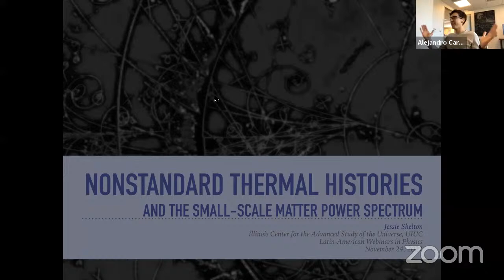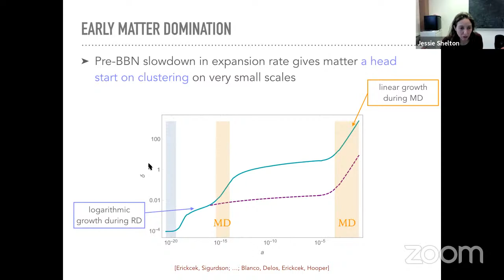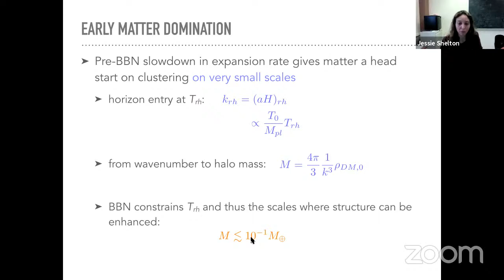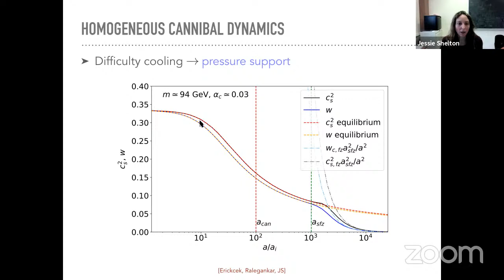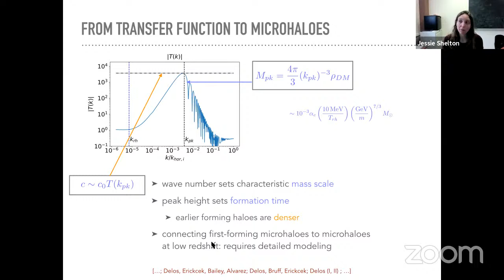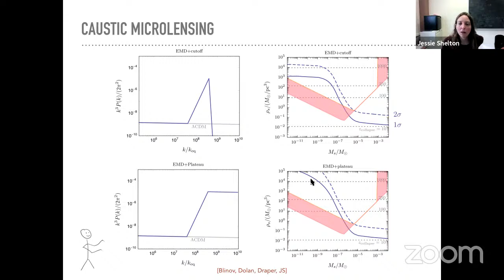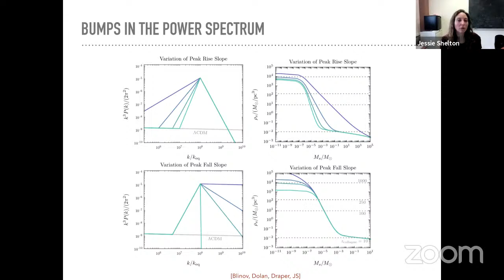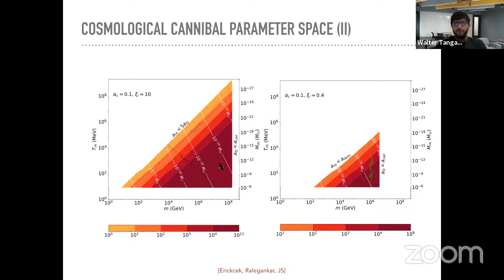Jessie Shelton: Nonstandard thermal histories and the small-scale matter power spectrum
Webinar 124

Speaker:
Jessie Shelton, University of Illinois at Urbana-Champaign, USA.

Host:
Walter Tangarife, University of Loyola-Chicago

Abstract:
Decoupled hidden sectors in the early universe can easily and generically result in departures from radiation domination prior to BBN, leaving a potentially observable footprint in the distribution of dark matter on very small scales.   I'll talk about the gravitational consequences of an era of modified cosmic expansion, maps to the particle physics of decoupled hidden sectors that can realize such eras, and the resulting features in the (linear) matter power spectrum, with an eye toward potential future observability.